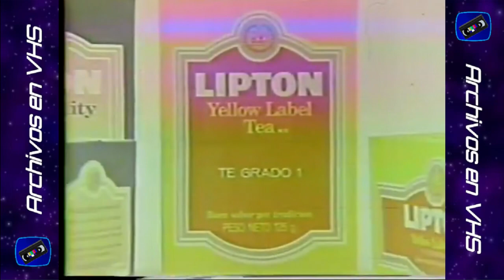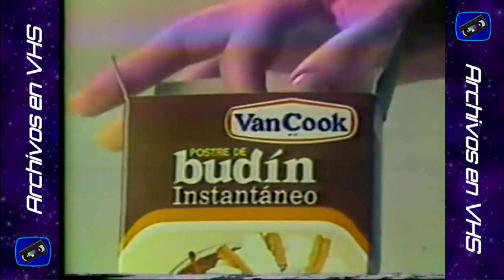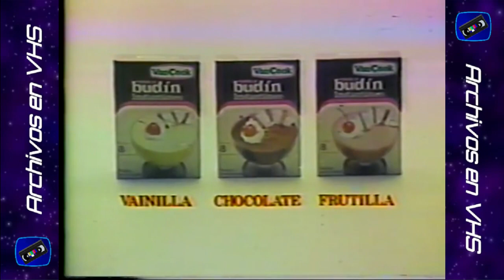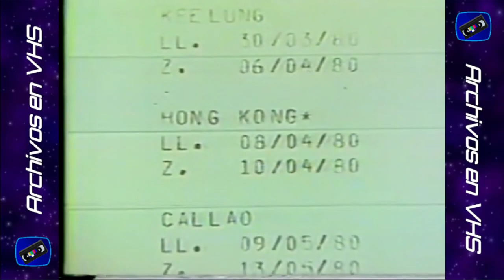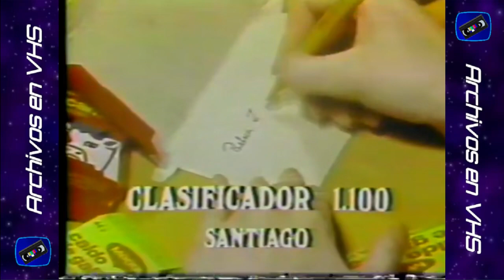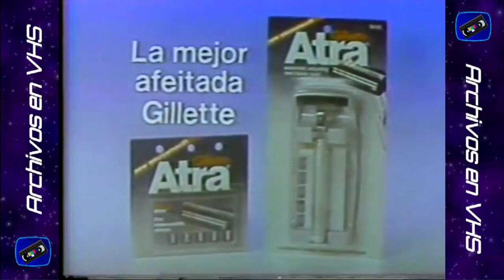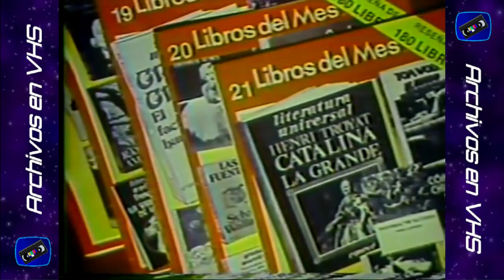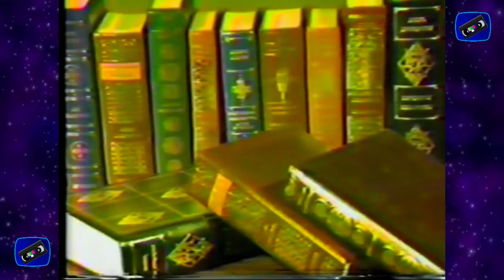Tandas Comerciales Canal 13 UCTV - Junio 1980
Material original perteneciente a "El Rey de las banderas"